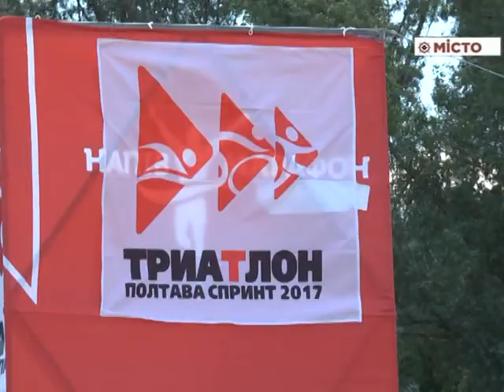Всеукраїнський чемпіонат з тріатлону